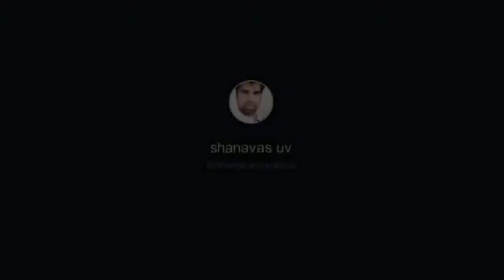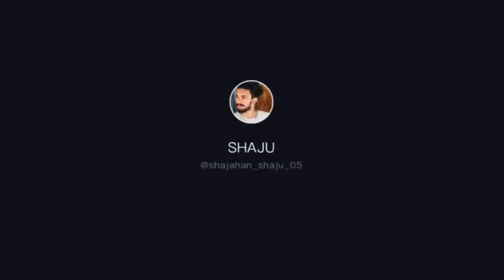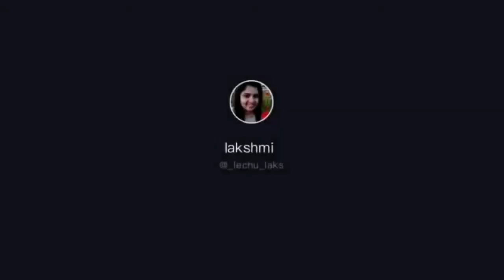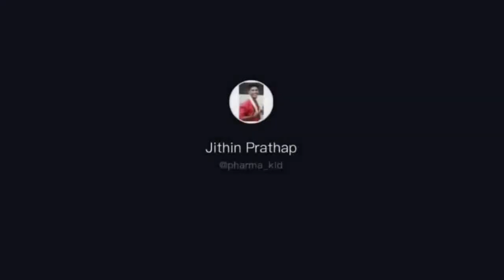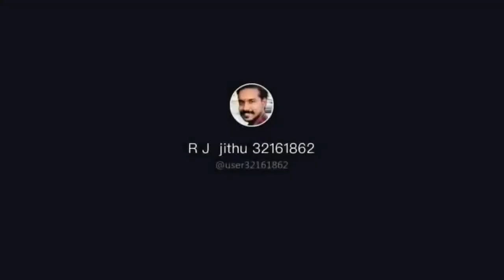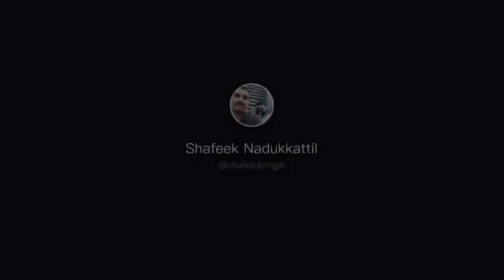My favorite malayalam clips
Apple is constantly trying to bring new technologies. It should be noted that all the devices introduced by the company are very popular.

It is worth noting that there was a problem with the Apple iPhone model that was introduced a few months ago. Despite this, Apple continues to correct the problem